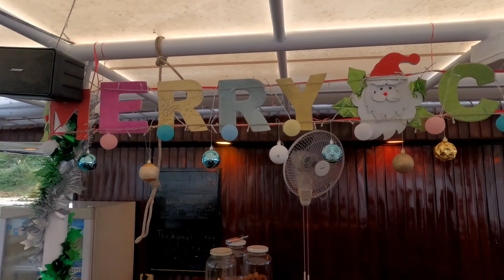Lan Diep Tonle Sap River Cruise 2024 || Phnom Penh -Koh Chen Silver and Copper Smithing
Our Lan Diep Tonle Sap river cruise 2024 starts from Phnom Penh Port to Koh Chen, known as silver and copper smithing village where ornamental items, including delicately engraved tropical fruits, used in traditional ceremonies at the pagoda or for marriages are produced.

TIME CODE
00:00 Intro
00:15 Visit Kampong Tralach
01:05 The Departure from Koh Chen
01:41 The Arrival in Kampong Tralach
02:30 The Oxcarts
04:02 Oxcart Departure
05:09 Wat Kampong Tralach Leu
06:03 Lan Diep Departure to Kampong Prasat
06:33 Outro